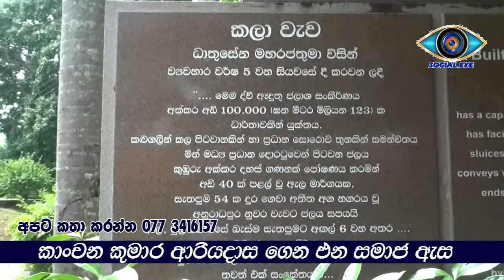dhathuasena raju karawu kalawawa ධාතුසේන රජුගේ වස්තුව හා සම්පත පිටාර ගලන තැන ගල විදලා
( දඹුල්ල කාංචන කුමාර ආරියදාස )

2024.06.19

 ධාතුසේන රජු කරවූ කලාවැවේ වානේ තිබුණු නිදහන් අරන් ගිහින් , නේවාසික කළමනාකරු සිද්දිය මාධ්යවේදීන්ගෙන් දැනගනී

 ධාතුසේන මහ  රජතුමා විසින් ඉදි කරන බව කියන කලා වැවේ ප්රධාන වානේ ගලක  තැන්පත් කොට තිබුණු  නිදන් වස්තු කිසියම් පිරිසක් යන්ත්ර සුත්ර උපයෝගී කරගෙන ගල විද කඩා දමා  රැගෙන ගොස් ඇතැයි මහවැලි අධිකාරිය 19 දින ඉපලෝගම පොලිසියට පැමිණිලි කොට තිබේ.

   කලා වැවේ ඉපැරණි වාන ආසන්නයේම අධි ආරක්ෂිත කලාපයේ මෙය සිදුව තිබේ , මෙම සිද්දිය  මහවැලියේ ඇතැම්  නිලධාරීන් පිරිසක්  මෙම සිද්ධිය යට පත් කර ගැනීම සඳහා දැඩි උත්සාහයක නිරතව සිටින බැවින් ප්රදේශවාසීන් මේ පිළිබඳව සමස්ත ලංකා ගොවිජන සම්මේලනයේ ජාතික සංවිධායක නාමල් කරුණාරත්න මහතාට දැනුවත් කොට නීතිය ක්රියාත්මක කිරීම සඳහා සහාය පතා තිබේ,